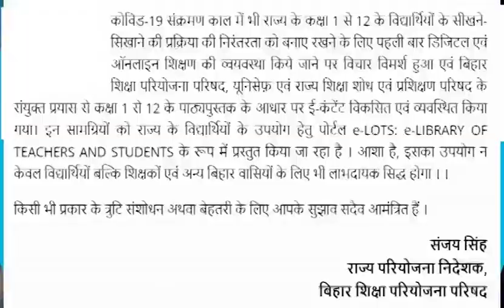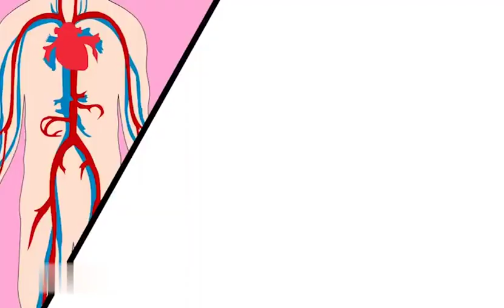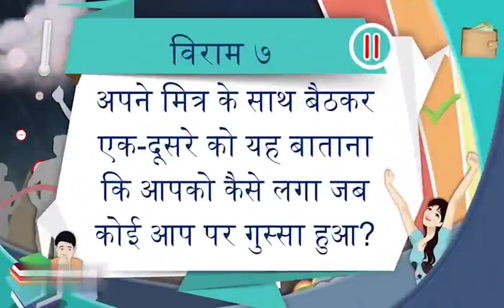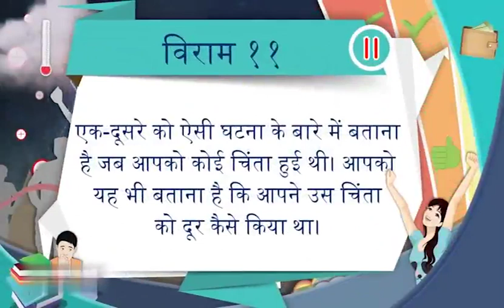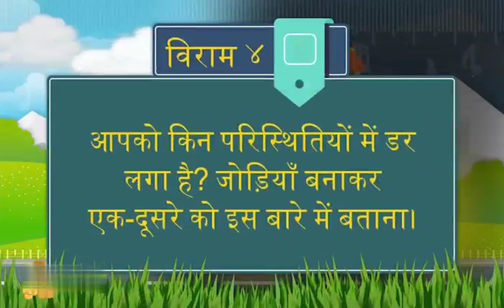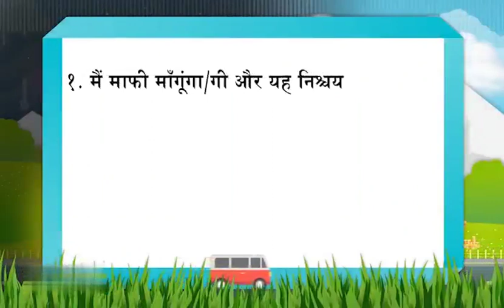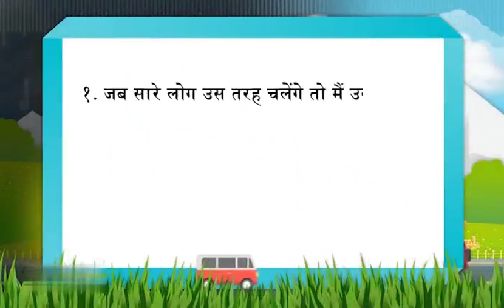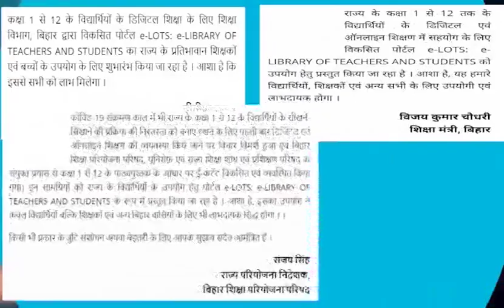Episode 196 | Class 11-12 | Mera Doordarshan Mera Vidyalaya 2021-22 | BEPC | DD Bihar